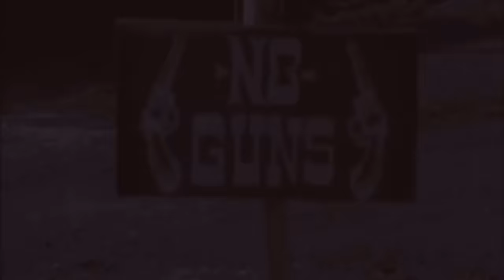KOZA MOSTRA - DESIRE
Σκηνοθεσία: Αλέξανδρος Μέλης
Eπεξεργασία εικόνας: Hip Hop Creative
Διεύθυνση φωτογραφίας: Sifu Versus
Στίχοι/μουσική: Ηλίας Κόζας

Liar ...its almost your desire
i know you got the fire
and it will lift you higher
now get up..get up ...get up

nowhere... will you find it stronger
now here you got it longer
it hits you like a bomber

you feel addicted to it
so much you cannot prove it
you know that you cant fool it
back up ...back up...
unless you are up to it

its it and you cant change it
your choice to love or hate it
cause you will never beat it
yeeeepaaah...!!!

when it becomes desire.
cause it will lift you higher.

then you must start the fire
get up...get up...get up...you liar

get up...get up...get up...get up .. liar

deny... but never wonder why
its running in your vains
and spinning in your brains
until you get up..get up..get up

sinner...this voice you hear is inner
but raise your middle finger
dont let it screw your thinking..now get up ..get up

there s nothing i would
give even if i should
cause i m blind to see
what really belongs to me
all the things i want
expect to take i dont
so dont try to make me feel
i m the slave behind the wheel...!!